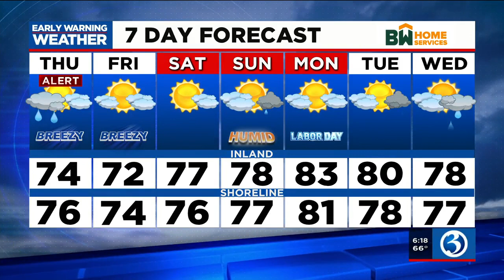Forecast: Ida's remnants bring a concern for flooding across CT!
Ida's remnants bring a concern for flooding across CT!